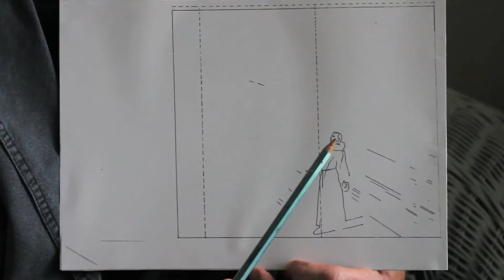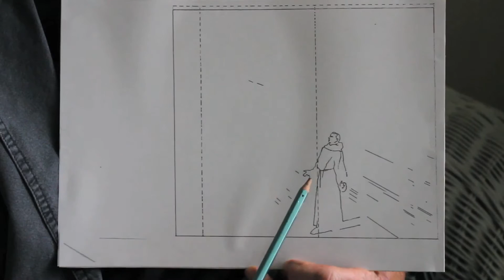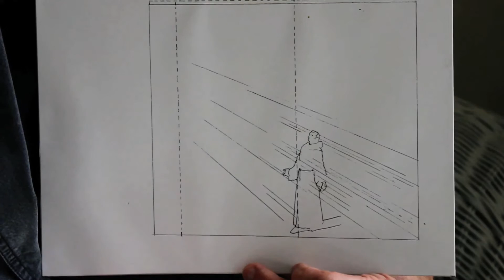Giovanni Bellini's St Francis- A New Understanding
The painter and lecturer Graham Welstead introduces the picture and discusses the evidence, the ideas and the conclusions which are the basis for his ground-breaking, revealing and entirely original insight into Bellini’s great composition.